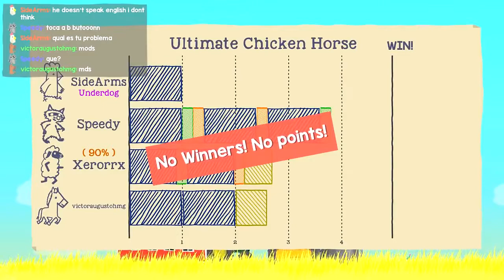The Crew's Best of February 2017! Funny Moments Montage